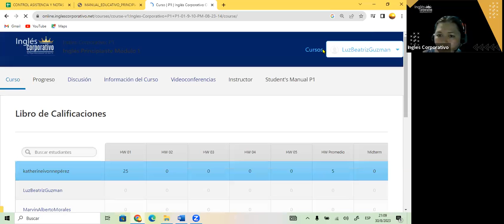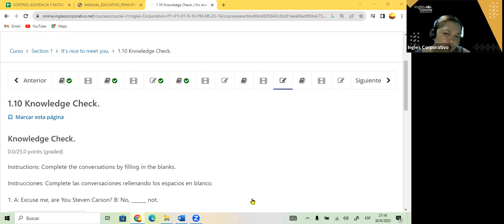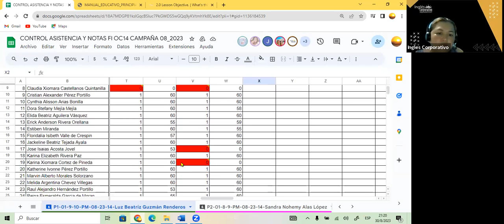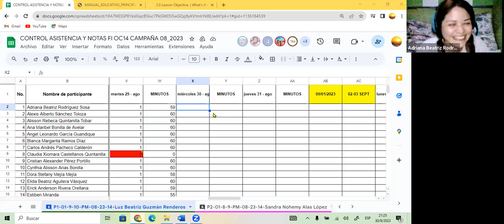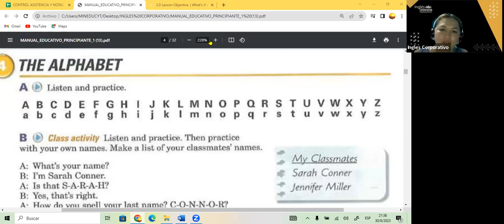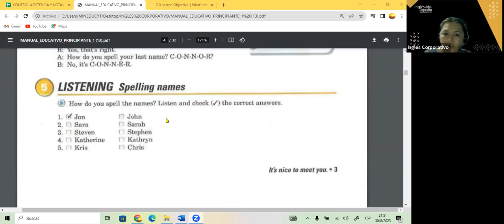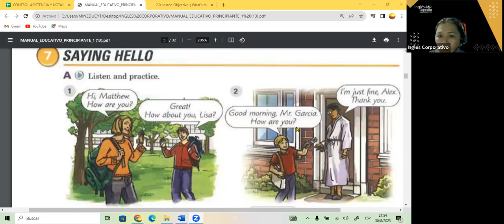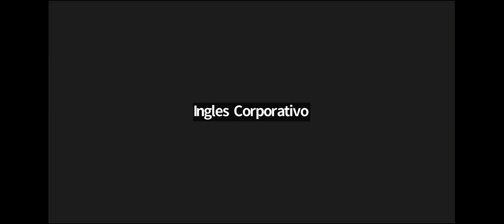SESION 3- 30-08-23- FI-REGAL-69 GUZMAN- THE ALPHABET